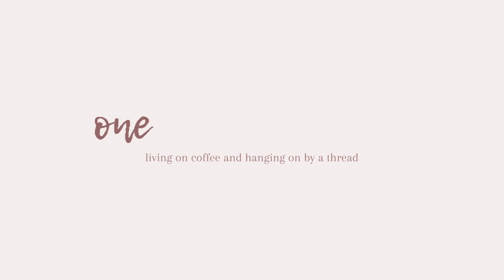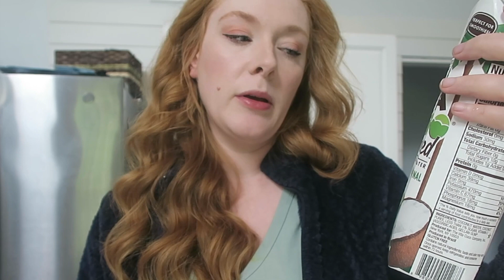Mom Guilt & Parenting Triggers || Stay at Home Mom Vlog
What triggers you as a mom? What gives you mom guilt? I'm sure the answer is different for all of us but we all deal with it one way or another. In this vlog I try out another coconut water mixture as a lactation supportive drink, talk about my triggers as a mom and what gives me the most mom guilt. Also, fun stuff about living in the country. Hope you enjoy the vlog!